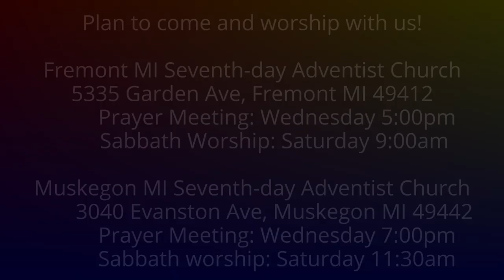The Weeping Prophet Jeremiah 33:12-18 The Lord our Righteousness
Who or what does God promise  will be called the Lord our righteousness?